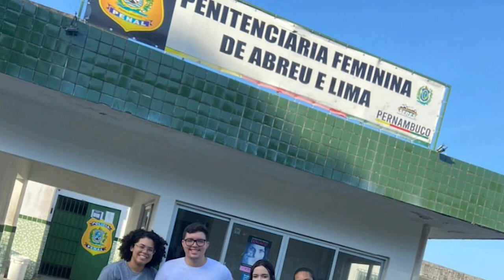Voluntários atuam pela dignidade das pessoas em situação prisional com Letícia Gonçalves